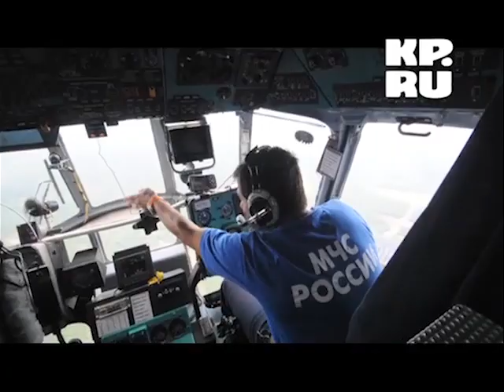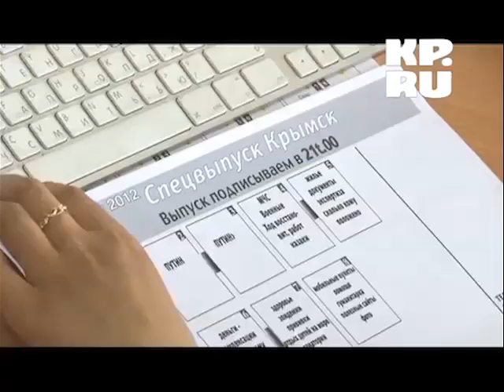Трагедия на Кубани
В регионе устраняют последствия наводнения .